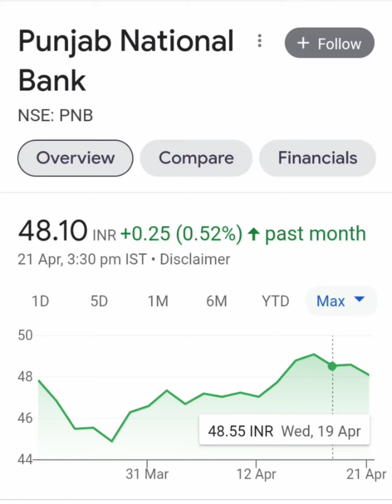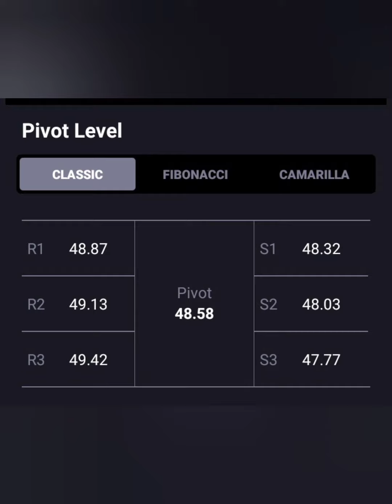PNB SHARE📊LATEST NEWS🗞📰आगे निल सकते हैं बढिया RETURNS💸💵आगे क्या करे📈BUY HOLD SELL📉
Pnb share
Pnb ltd share